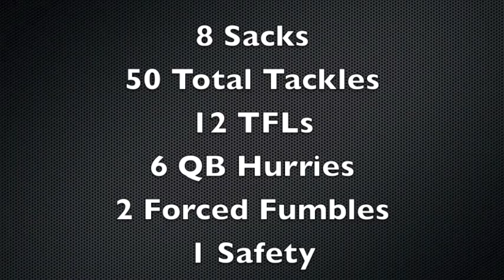Eze Obiora - Southern Illinois University - DE/OLB - 2012 Highlights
Eze Obiora
Southern Illinois University
6'2" 245 lbs
2012 Senior Season Highlights